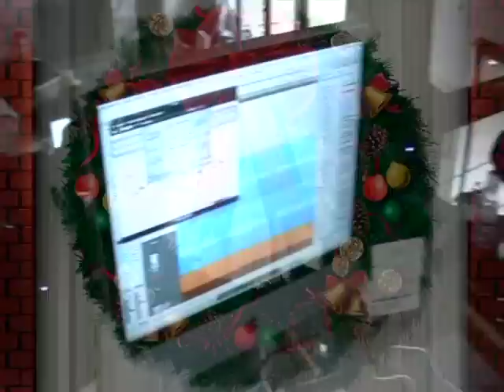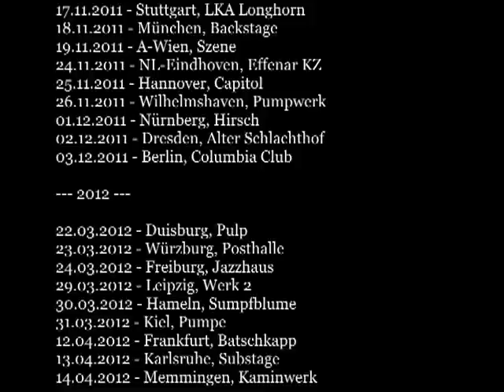Weihnachtskalender Türchen 05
In unserem diesjährigen Weihnachtskalender seht ihr den Entstehungsprozess zu "Sturm aufs Paradies"